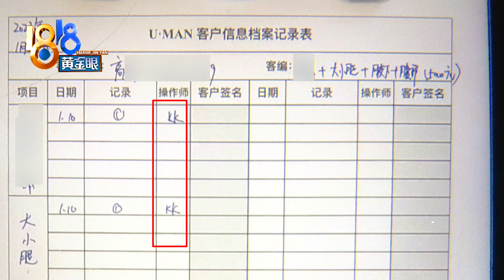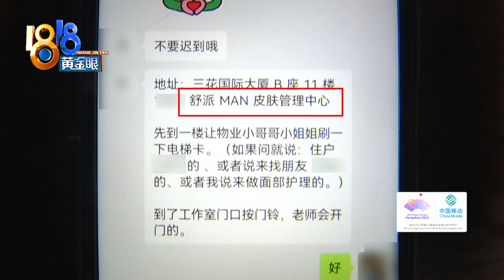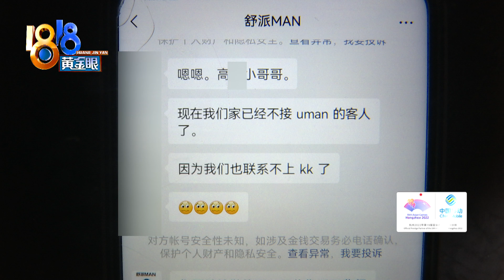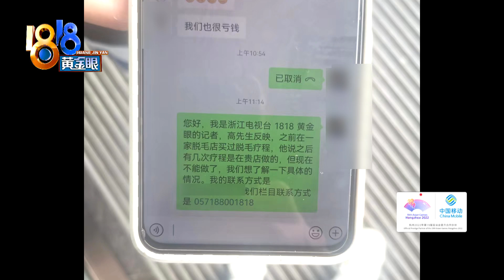【1818黄金眼】男士脱毛没做完，被安排到另一家店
小高说，为了脱毛，他在网上找到了一家名叫“UMAN专业男士脱毛身体管理”的门店，做了两个疗程后，他被安排到了一家叫“舒派MAN皮肤管理中心”的店，在这家店做了没多久，就被告知他在上一家店的年卡没有转到他们店里。

新闻标签：